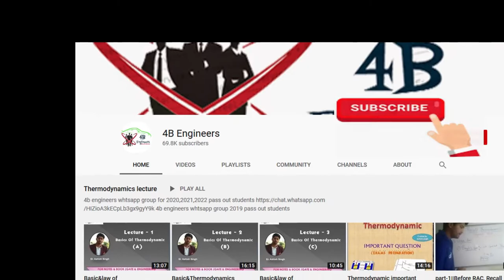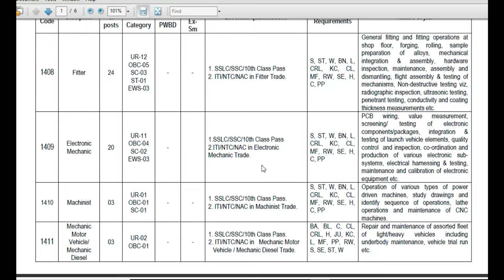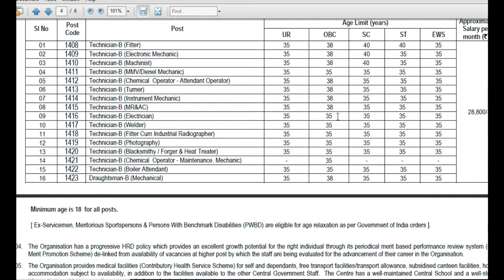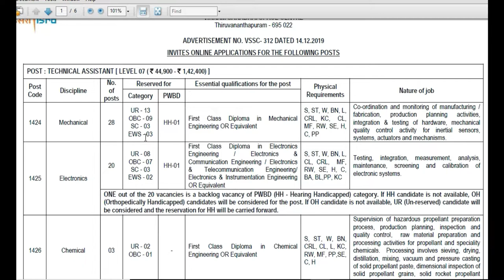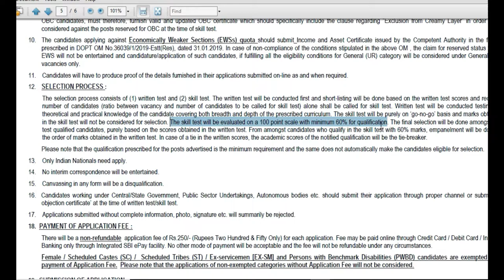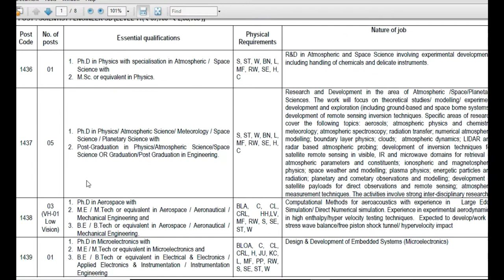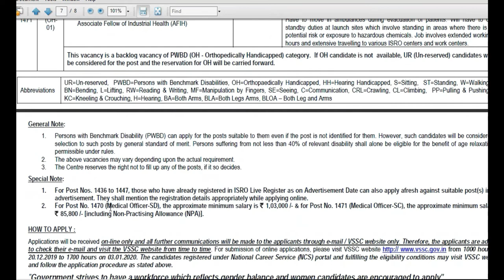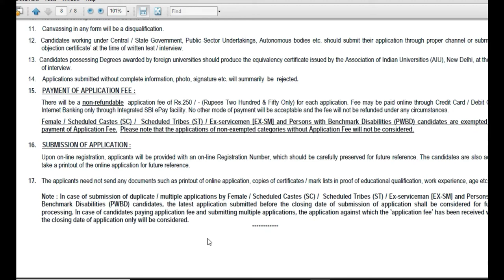ISRO Recruitment 2019 |255 posts | Salary : Rs 20,00- Rs 80k/- | BE/BTech/iti/diploma/bsc/msc/phd